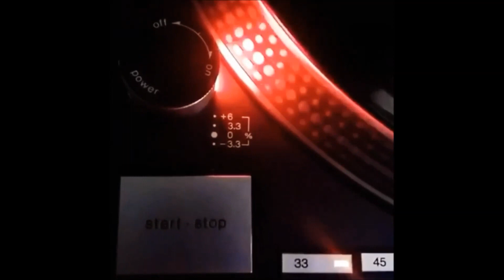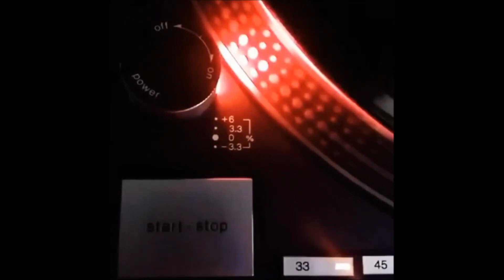Timmy T - Time After Time [Jam's Rmx 2020] Melô do FUTURO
Autorizado pelo grande mestre dos remixes JAMERSON DJ, vamos disponibilizar aleatoriamente seus remixes.

Authorized by the great master of remixes JAMERSON DJ, we will randomly make your remixes available.

Autorizados por el gran maestro de los remixes JAMERSON DJ, pondremos a disposición aleatoriamente tus remixes.